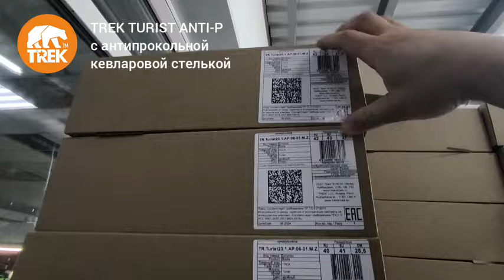Ботинки TREK TURIST ANTI-P с антипрокольной кевларовой стелькой Пермская Обувная Фабрика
Поступили на склад ботинки TREK TURIST ANTI-P с интегрированной антипрокольной кевларовой стелькой. Заказать ботинки напрямую с фабрики